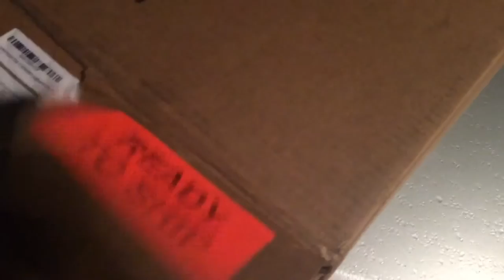My Christmas Present Went Missing!! Loaded Icarus Unboxing and First Ride (VLOG #74)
My brother sent me a Christmas gift and although it was "delivered" on December 20th it didn't actually turn up until last night. Knowing my love of longboarding, he sent me a Loaded Icarus! I couldn't help but take it out for a 4am test ride! Should have gone to a parking garage! What a great gift! Thanks Greasy Bro! I hope you all enjoyed your gifts as much as I did!